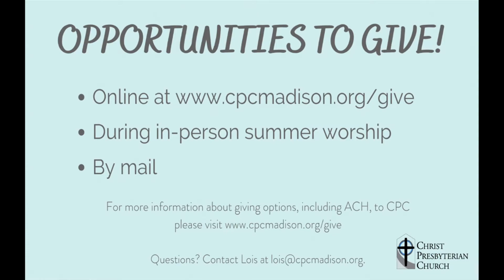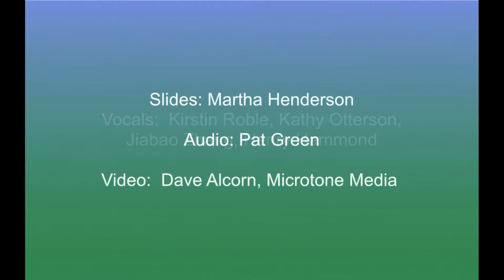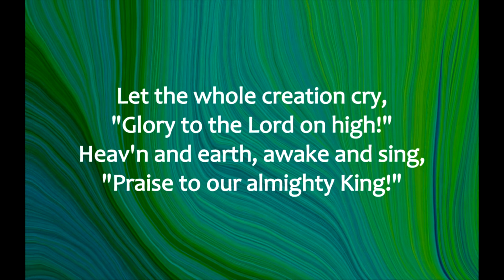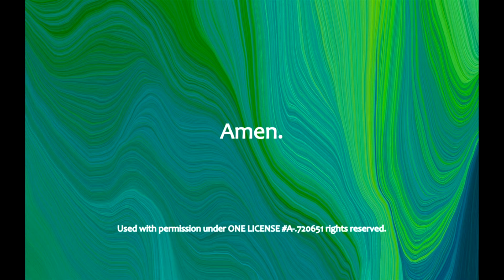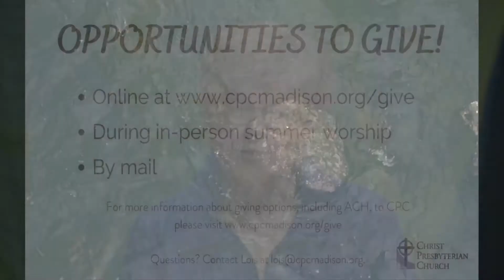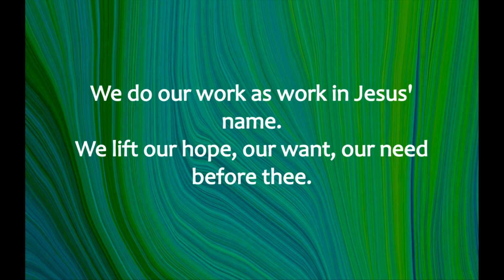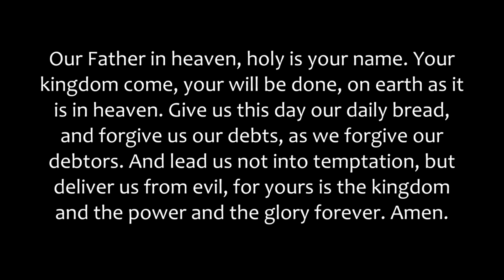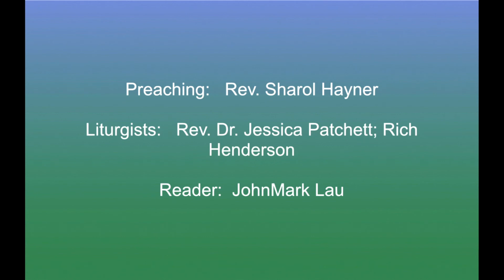Online Worship - July 18th, 2021 | CPC Madison Online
Please click "Show More" Below for full-service details and relevant links.

We invite you to fill out our Online Friendship Book so we can learn more about who is worshipping with us!

Offering: For today's online offering, or details on other ways of giving,

Bean-ediction Coffee Hour: Join us for our "Bean-ediction Coffee Hour" immediately after the live viewing of today's service.